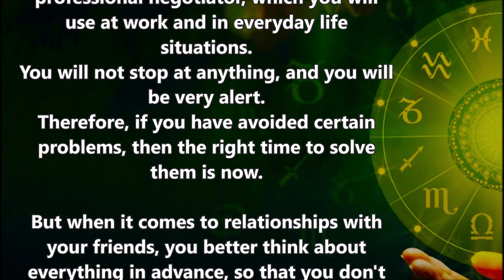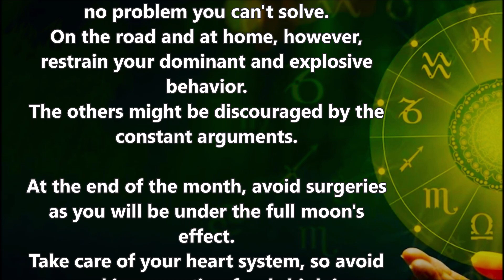LEO - January 2024 Horoscope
Horoscope JANUARY 2024 - LEO - Love, Health, Career!